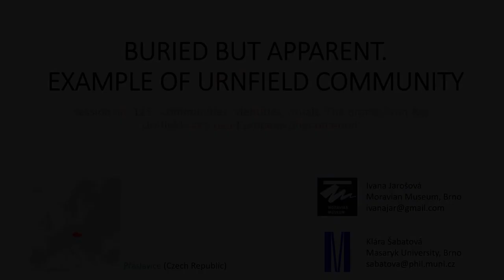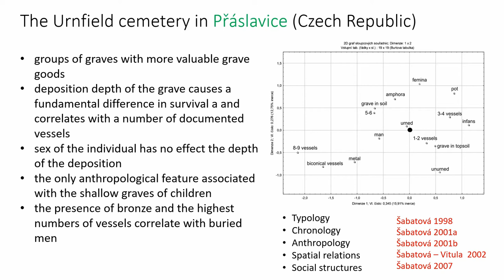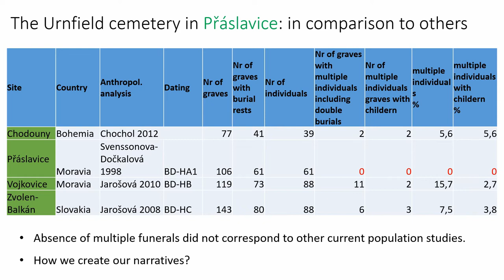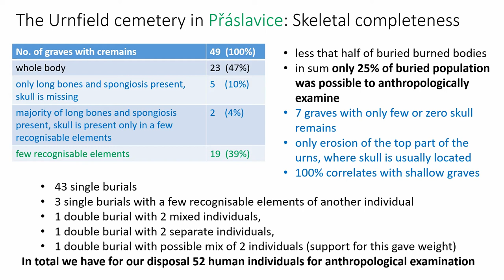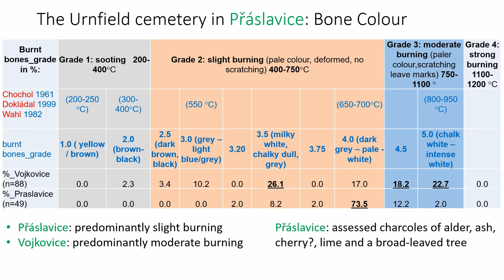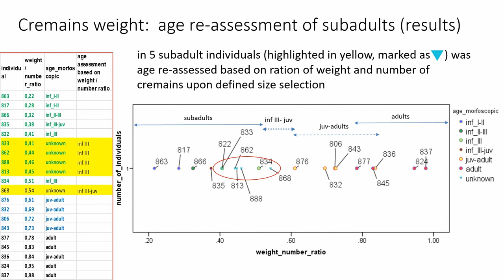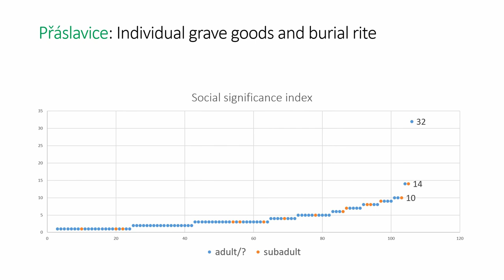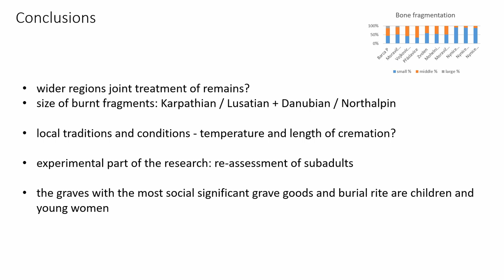BURIED BUT APPARENT. EXAMPLE OF URNFIELD COMMUNITY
This contribution is devoted to the key role that anthropological analysis plays in the general interpretation of burial customs and related social structures. The Urnfield burial site in Přáslavice (Czech Republic) was evaluated in terms of typology, chronology, anthropology, and spatial relations. Social structures were concluded from this evidence. By comparing the results of the anthropological analysis with other, later sites which had been anthropologically processed , it has been shown that the burial site in Přáslavice is structurally different from an anthropological point of view, in particular in regards to the evidence of fewer funerals within a larger population and the absence of funerals for women with children. Based on the assumption that some child funerals have been overlooked, a new anthropological analysis was performed, which not only uncovered evidence of several funerals for children, but also identified other distinct markers that bring into question previous conclusions, including conclusions regarding social structure. However, based on the current analysis, it is possible to point to a certain regularity in the composition of the buried community on multiple sites.

Author(s): Šabatová, Klára - Jarošová, Ivana (Masaryk University)